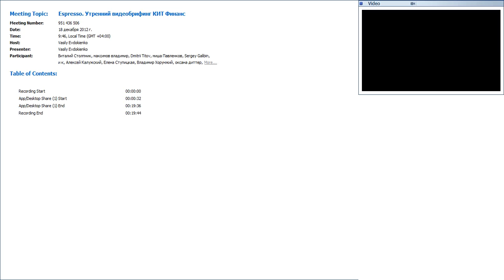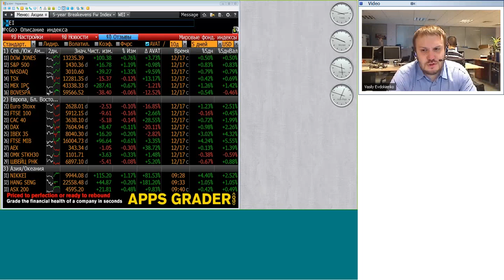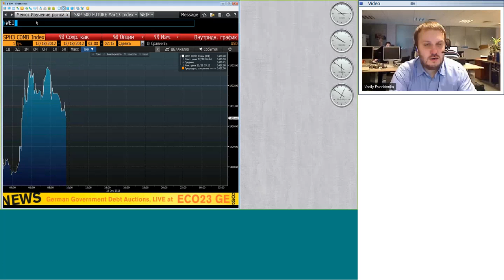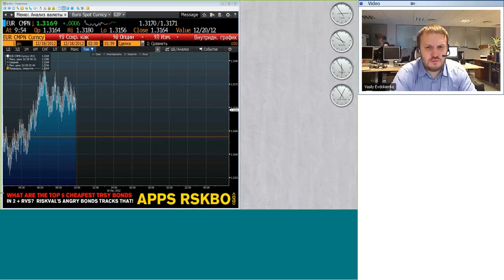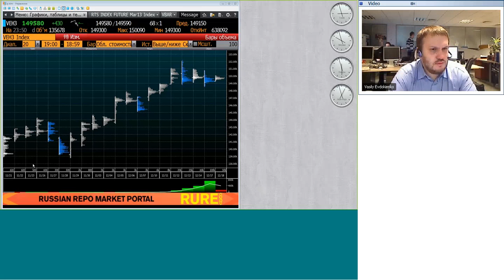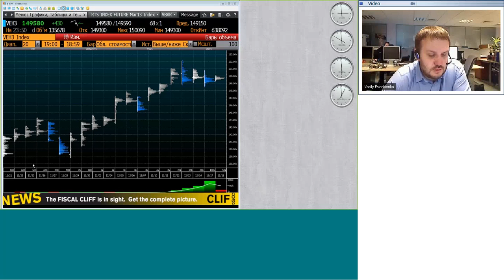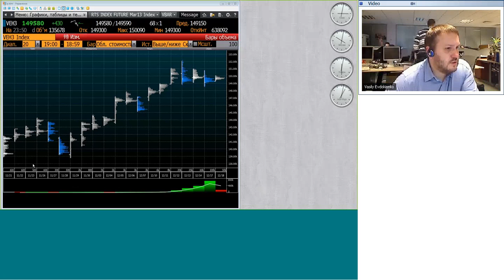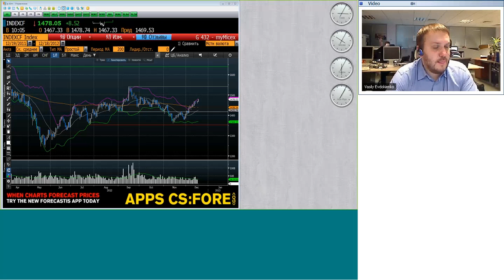Espresso. Утренний видеобрифинг КИТ Финанс-20121218